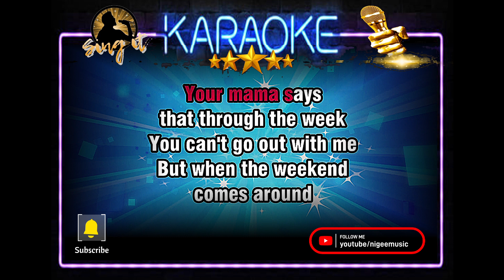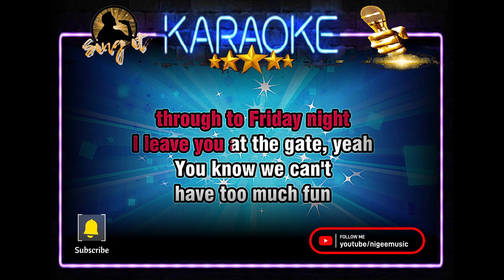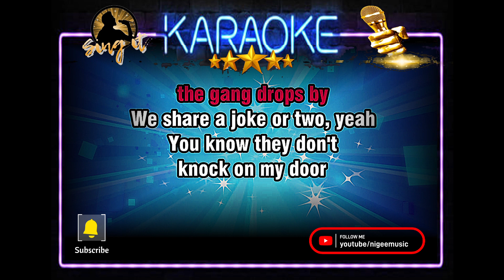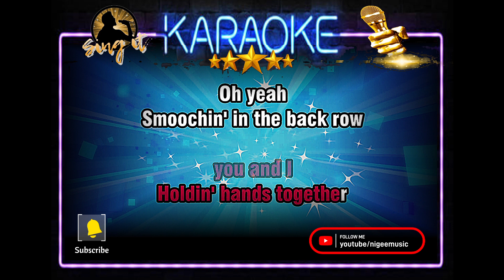Sitting On The Back Row - The Drifters - Sing It Karaoke